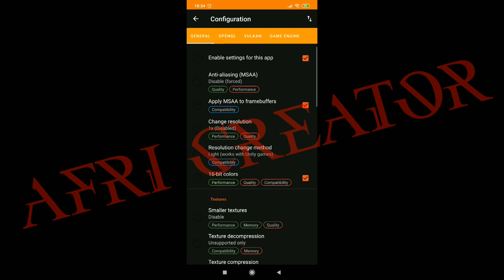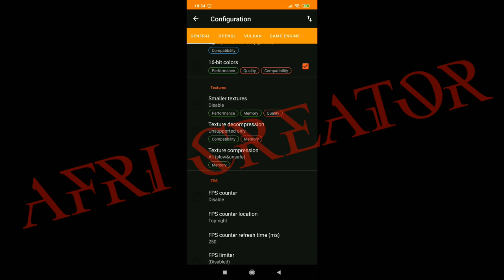FIX PROBLEM LAG IN SAUSAGE MAN CUKUP 1 APK + CONFIG,NO FRAME DROP+ SMOOTH PART 1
jika sudah selesai di atur sesuai config apk saya
langsung buka apk sausage man lewat gl tools

apk no grass :  gltools

Password config ada di gameplay video ya !

Device : Redmi Note 7 lavender

Aplikasi perekam layar : ADV screen recorder
 Edit : Kinemaster